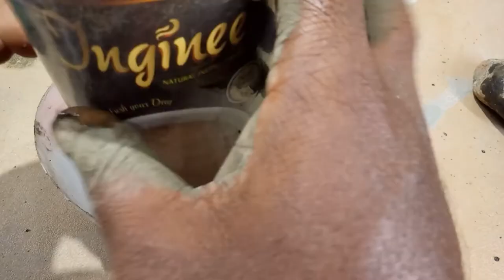How To Make a Beautiful Cement Water Fountain | Aquarium Waterfall